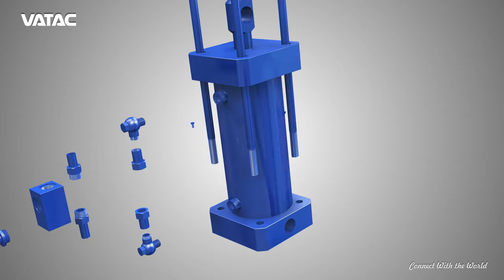VATAC BUTTERFLY COUNTERWEIGHT CHECK VALVE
Vatac Butterfly Check Valve c/w Counterweight | Damper | Hydraulic Device
Design Features
» Designed to API 6D, ASME B16.34 or equivalent
» Short disc stroke provides quick closing and reduces water hammer
» Lift and tilt seat action preventing or minimizing wear
» Drop tight seating meets or exceeds international standards
» Bolted Cover or Pressure Sealed Bonnet
» Optional outside dashpot device
» Optional counterweight assembly

Product Range
» Size: 2”~60”(DN50~DN1500)
» Rating: CL150~2500 (PN10~PN420)
» Body: C.S, S.S, Alloy Steel, Duplex Steel
» Trim: C.S, S.S, Alloy Steel, Duplex Steel
» Seat: Resilient or Metal to Metal
» Ends: Flange, Weld or Wafer